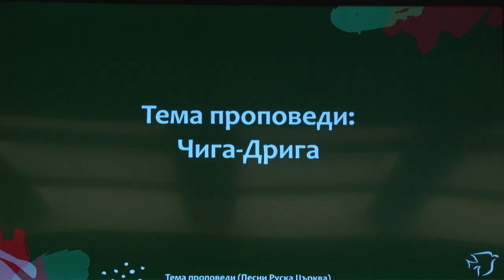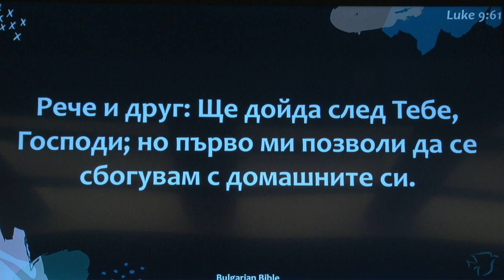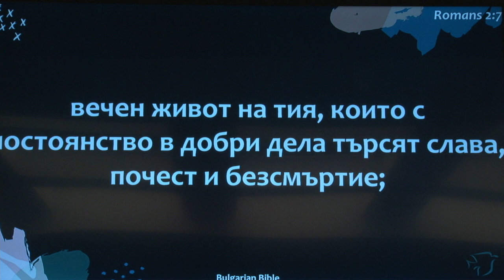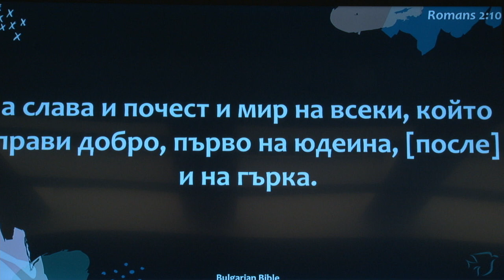Чига-Дрига. Проповедует пастор Геннадий Ни